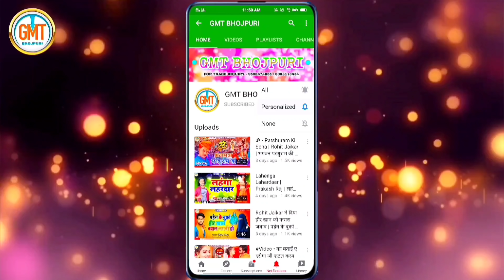Rohit Jaikar का सबसे दर्द भरा गाना 2020 - दरद गोरी दिल से ना जाला | Darad gori dil se na jala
GMT BHOJPURI Presenting ~ ( दरद गोरी दिल से ना जाला )

Starring - Rohit Jaikar / Priyanka Chaudhary

▶Singer - Rohit Jaikar
▶Lyrics - Munna Tiwari
▶Recording - Rana Punit Kumar
▶Company/Label - GMT Bhojpuri
▶Camera - Radhey Shyam
▶Choreographer - Sonu Raj
▶Director - Shubham Shahu
▶Other Cast - Harshit Srivastav /
    Phoolchand

FOR TRADE INQUIRY - 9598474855 / 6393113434 ( Munna Tiwari )